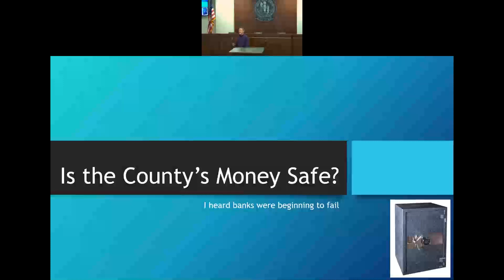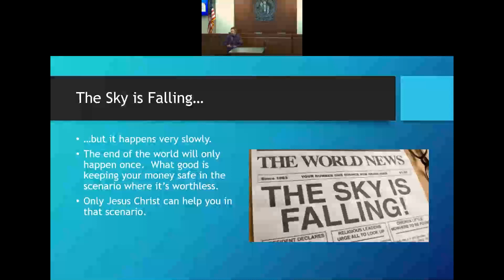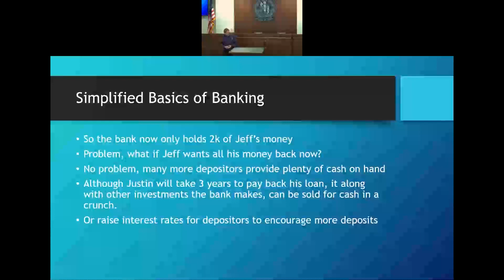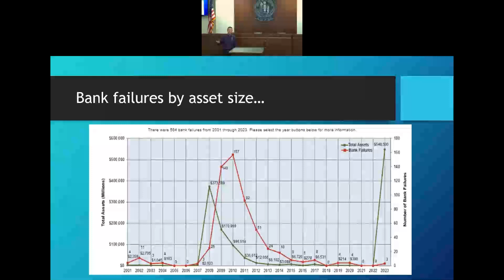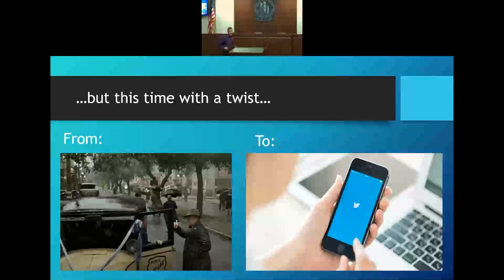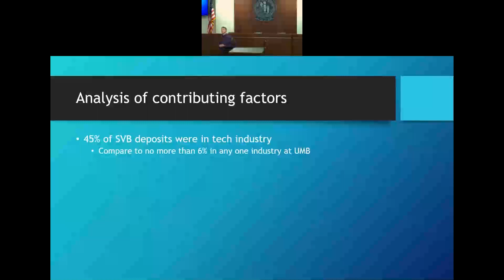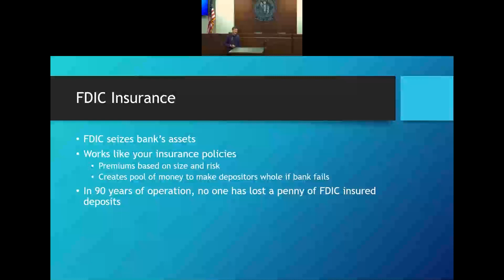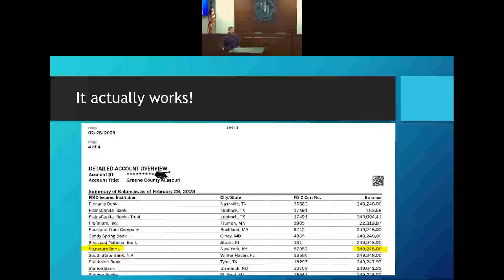23.06.13 - Is Our Money Safe - Justin Hill - Greene County Huddle